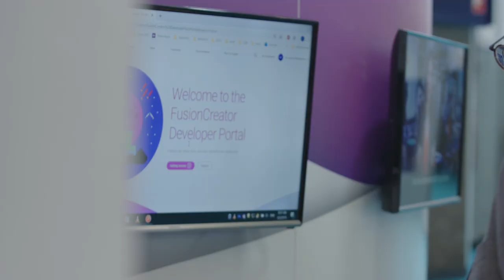Money20/20 Amsterdam – Highlights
Money20/20 Amsterdam – 3-5 June 2019